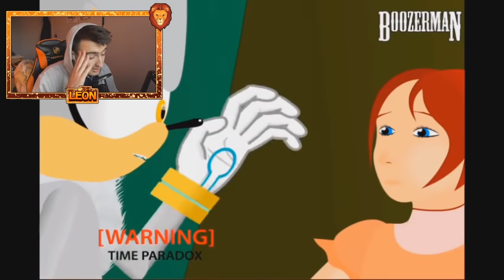CORTOS DIVERTIDOS DE SONIC #3 *MUCHO MIEDO* 😱😰 | VIDEOREACCION ANIMACION PARODIA LEON PICARON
HOY EN CORTOS DIVERTIDOS DE SONIC #3 *MUCHO MIEDO* 😱😰 | VIDEOREACCION ANIMACION PARODIA LEON PICARON VEMOS LOS CORTOS MAS DIVERTIDOS DE SONIC LEON PICARON ANIMACION DE SONIC PARODIA SONIC ANIMACION MUY DIVERTIDO Y GRACIOSO SONIC GRACIOSO SONIC DIVERTIDO LEON PICARON ANIMACION 5000 LIKES PARA MAS!